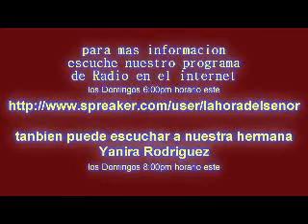TESTIMONIO DEL AVIVAMIENTO Y CIELO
Hermanos y amigos el senor Jesus, senor de senores viene en dias por su pueblo, no duerman